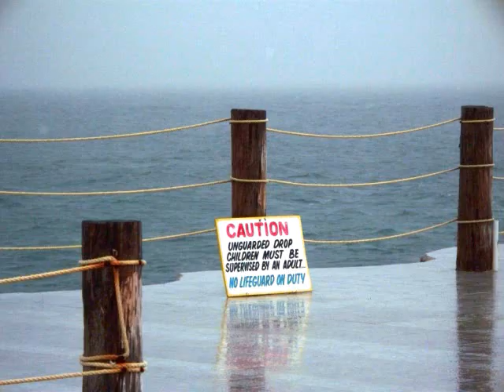Tami Chynn - Over and over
Great tune with video from Negril pics!